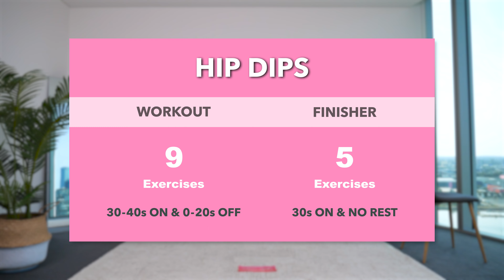Reduce HIP DIPS Naturally & Grow Bigger SIDE BOOTY! Intense Glute Med & Max Workout, At Home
👉 If you would like to perform this workout without any talking, try my 'no talking' version

👉 If you would like to listen to your own "favourite" music, try my 'non-music' version with beeps only